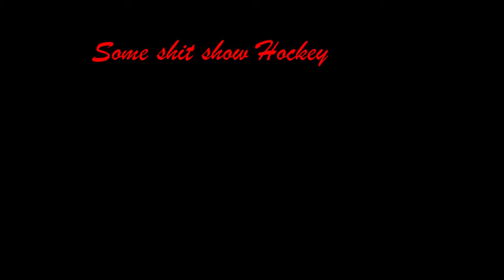shit show hockey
Lazy summer Hockey